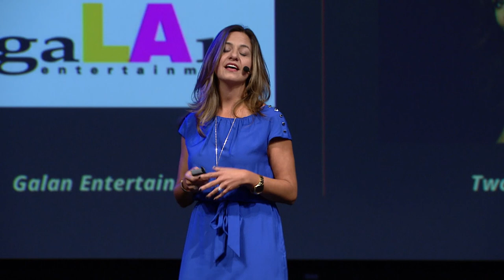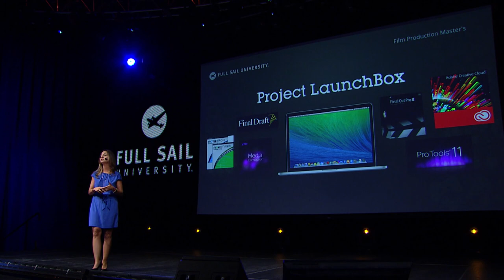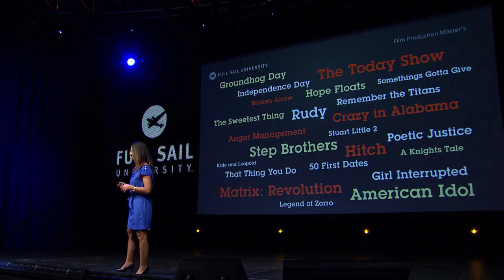Film Production Master's Degree Program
Program director Maylen Dominguez explains what students can expect from Full Sail University's Film Production Master's degree program.